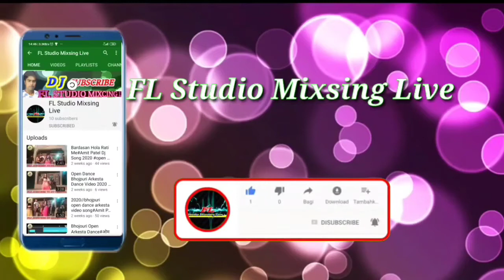video_song_2021_new || banshidhar new song/ bansidhar new song 2021/ thoranga wali bahu ge dj remix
My Daer friends

चेतावनी
नमस्ते नमस्कार
                       दोस्तो अगर आँप का अडियो या विडियो या पोस्टर कोइ तरहा के कन्ट्यान इउज हुवा है तो plz  Copyright ना दे आँप का तुरुन्त विडियो हाटा दियजाए गा ?                दोस्तो ये च्यानल सिर्फ लोगो के मनोरन्ज  के लिये है दोस्तो

आँप से निवेदन है कि Fake Copyright ना दे नहि तो आप पर कानुन कर्वाइ होगा!!

Titel :- Thoranga Bali Bahu Ge
Singer :- Banshidhar Chaudhri
Lebal :- /// Fl Studio Mixsing Live
Lyrics :-
Video Edting :- Dj Sunil Raj Np

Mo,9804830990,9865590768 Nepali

copyright :- FL Studio Mixsing Live

[HD]  [HQ]  HD Audio Rimex one of The best Songs of Bhojpuri Must see, share to others and Subscribes the Channel  "FL Studio Mixsing Live " for regular updates of best Videos.this is very populer song in nepal listener in all over world in this song.

Thank you watch time